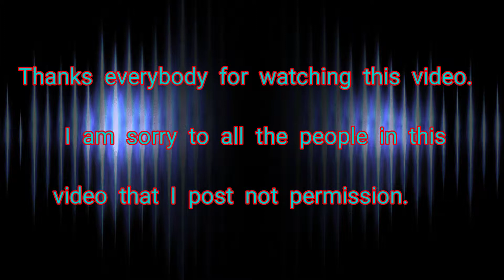បុណ្យភូមិ Bun Phum.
Thanks everybody for watching this VDO.
                 Phal Heom Official